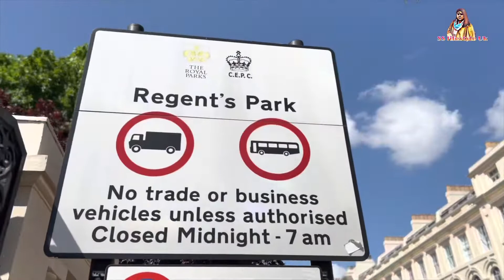London Regent’s Park/ Queen Mary garden at Regent’s Park / Regent’s Park / Regent’s park-London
Hello to all my friends, welcome and it’s me Sadia samdani. Regent’s Park London was an ancient royal forest for hunting. But now it is a magnificent place to visit. So, here I presents Regent’s Park of London.